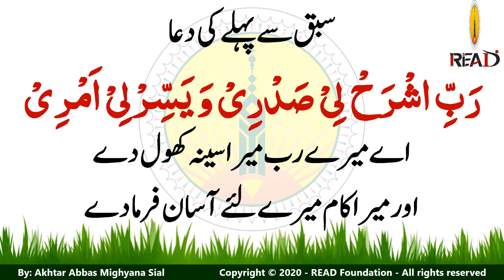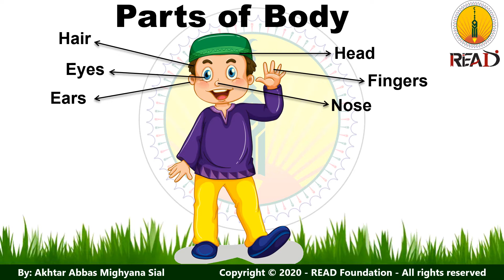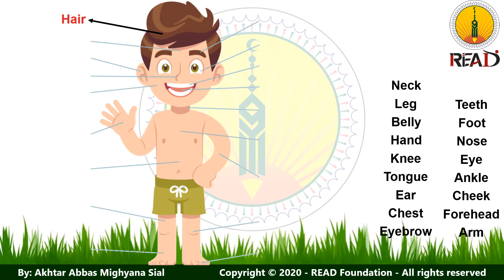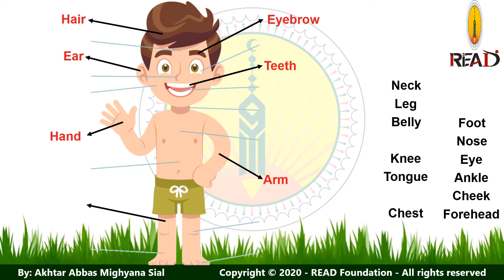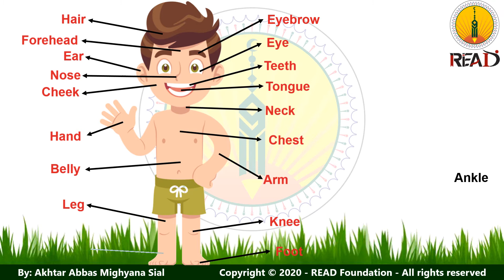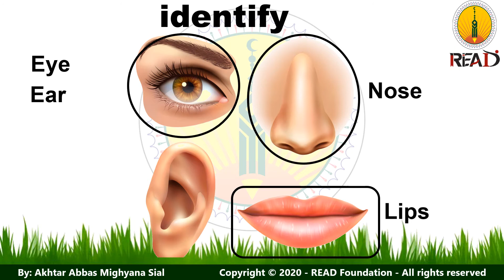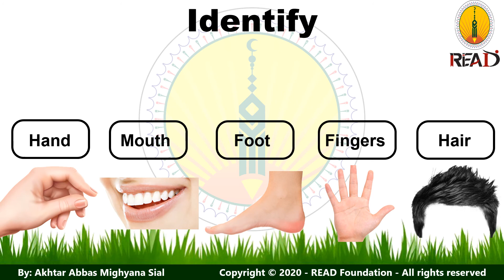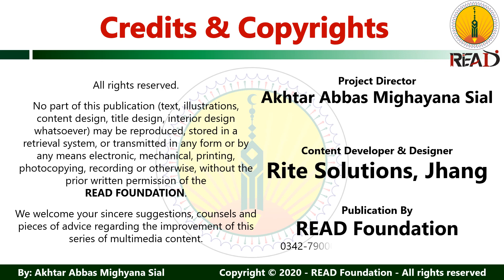Parts of Body II with exercise - Science for Early Learners - Primary Education - READ Foundation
READ Foundation offers best educational videos created for learning of both for kids at home and in school, from kindergarten (Play Group) levels, Primary level, Lower Secondary level (middle classes), Secondary Level and Higher secondary level. These video lessons also help the parents and other community memebers to become a part of active learning process.

The best video lestures and sessions for training

PROJECT TEAM:
Project Head:
Mr. Akhtar Abbas Mighyana Sial

Content Designing:
Mr. Asad Mukhtar
Ms. Shahida Hamid
Ms. Fatima Khalid
Ms. Saniea Sikandar
Mr. Usman Tahir
Mr. Syed Waqar Ahmad

Content & Support By:
READ Foundation, Jhang
ICAN Learning Systems, Jhang
READ International School & College
Rite Solutions